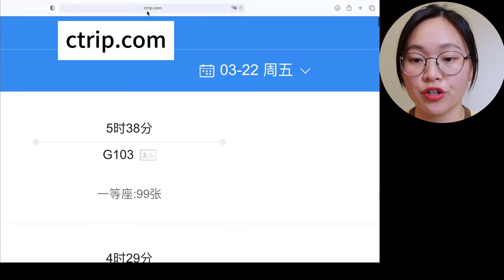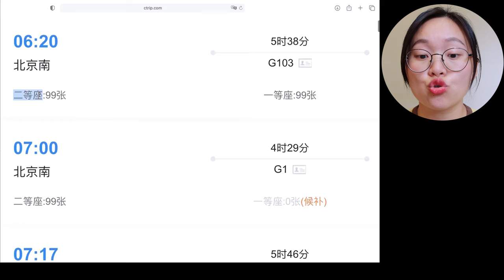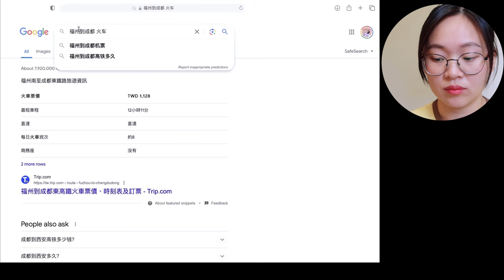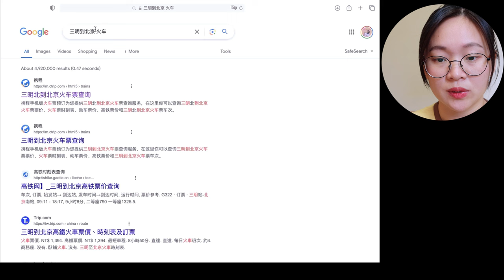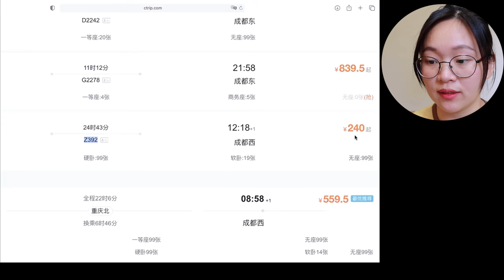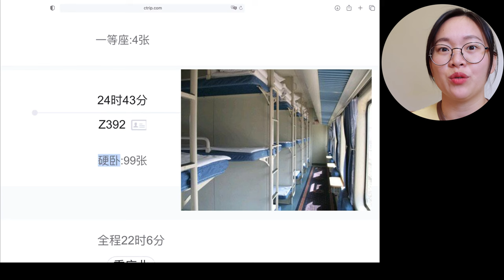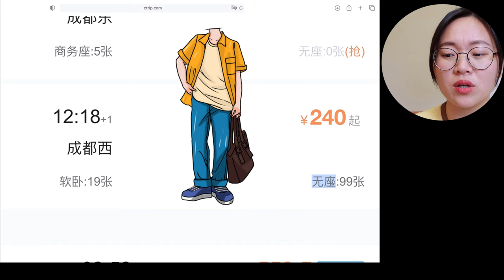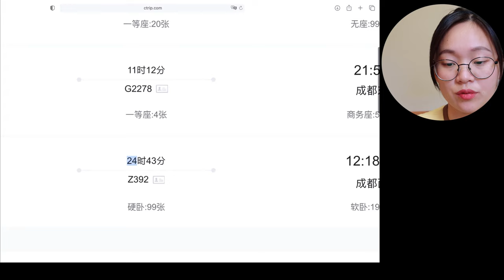Everything about trains in China | Comprehensible input | Intermediate